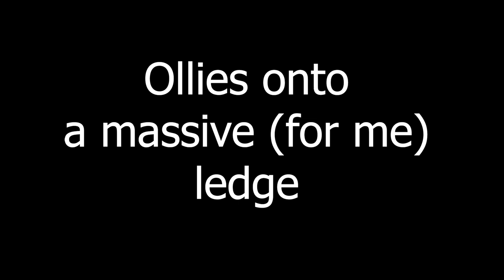Learning to Skate at 48 Ep2 - now 49, Bowl, 180s, shove its, Fakie Big Spin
Today I tried to land a jump off a small 1/4 pipe. I've been trying for awhile but I'm finding it difficult to commit to staying on the board. I come really close to landing a Fakie Big spin, landing one is not far away now. Ollies are improving, I surprised myself by almost landing on a ledge that I thought I would never reach.